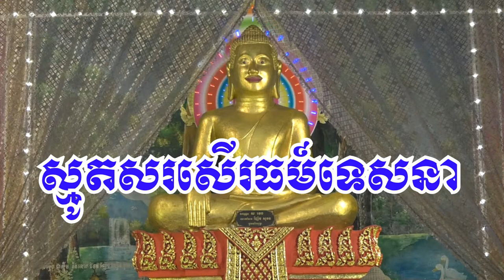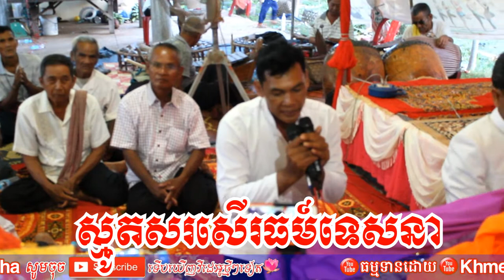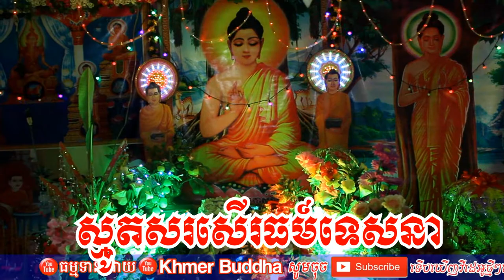Praise the sermon​ Or Smot sor ser thor tesna​ by Mr. Kampong Cham